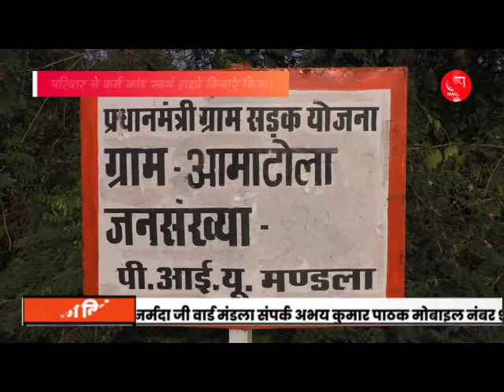ग्राम आमा टोला की घटना सामने आई जहा एक परिवार को समाज से अलग कर दिया गया ।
ग्राम आमा टोला की घटना सामने आई जहा एक परिवार को समाज से अलग कर दिया गया ।  कि परिवार के साथ किसी अन्यत्र लोगो के साथ मारपीट हुई,जब समाज मे कोई सामाजिक कार्य हो रहा था तो इस परिवार को नही बुलाया गया। परिवार ने कर्म कांड स्वयं हाइवे किनारे किया। बताया गया कि इस परिवार को पुनः समाज मे मिलने के लिए उसे सामाजिक भोज का आयोजन करना होगा व एक मुस्त राशि जमा करनी होगी । पीड़ित परिवार बहुत गरीब है वह यह सब नही कर सकता।पुनः समाज मे मिलाए जाने के लिए यह परिवार परेसान है..